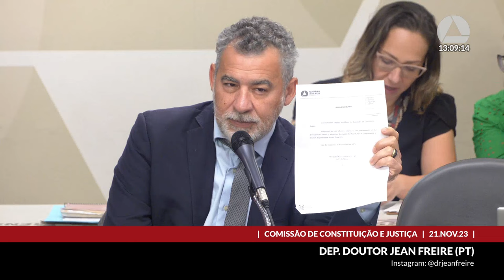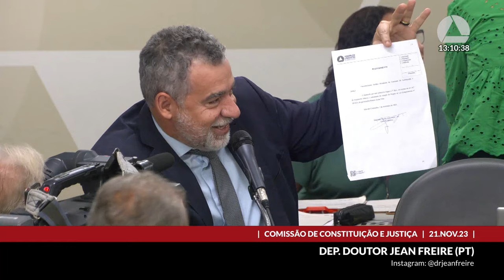21/11/2023 09:30 - Comissão de Constituição e Justiça